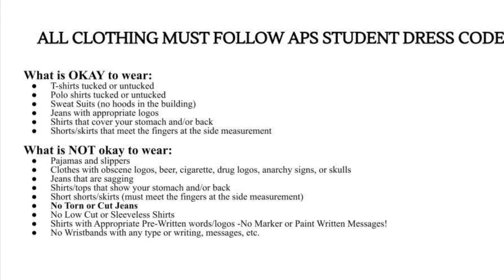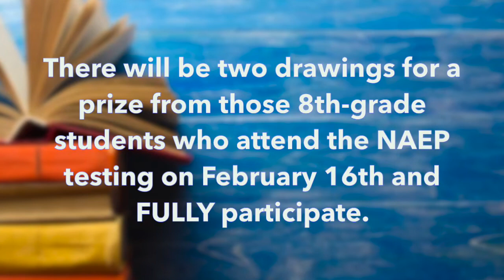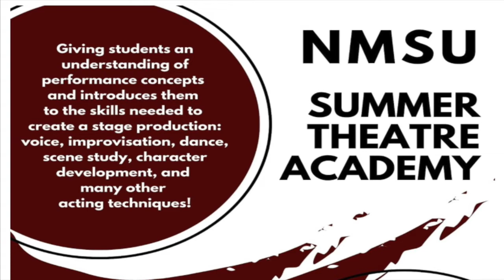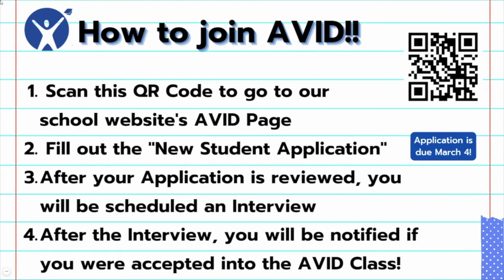Raptor News - February 03, 2022